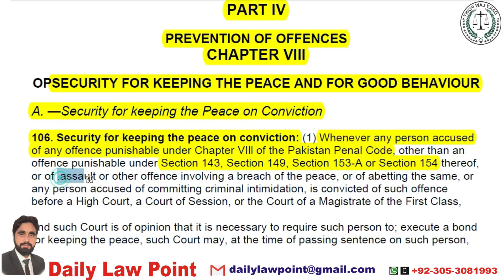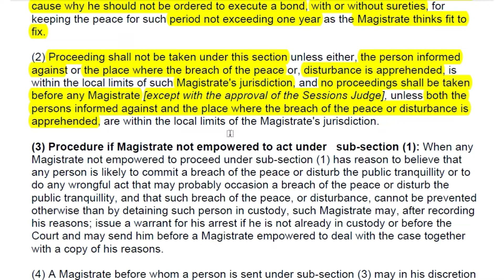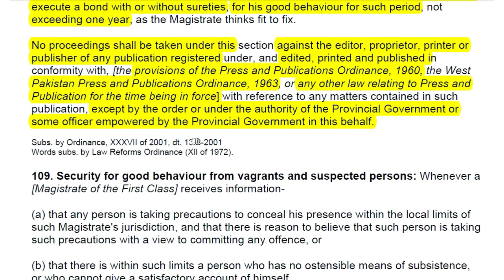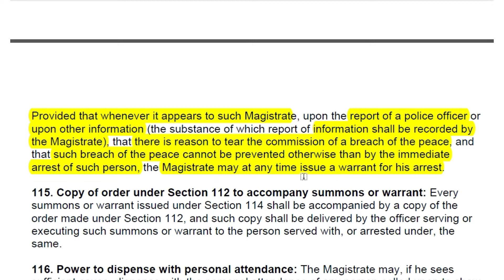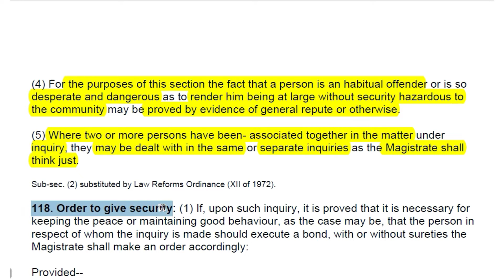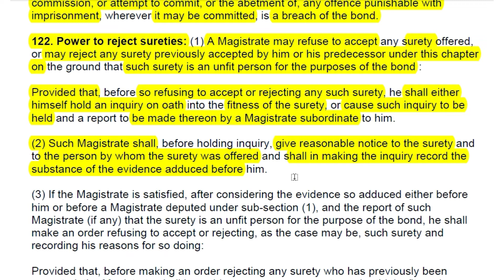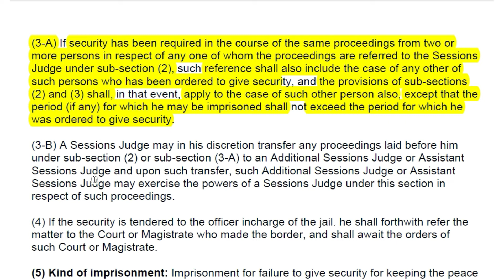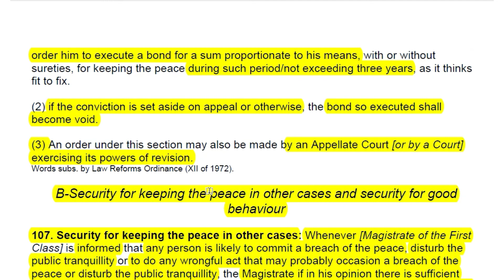CrPC Sections 106 to 126A | Security of Keeping the Peace and Good Behaviour | Muchalka 107 , 151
CrPC Sections 106 to 126A | Security of Keeping the Peace and Good Behaviour | Code of Criminal Procedure 1898,  Muchalka  107 , 151 CrPC
In this Video we Discussed Sections 106 to 126A of CrPC as under..
CHAPTER VIII
OF SECURITY FOR KEEPING THE PEACE AND FOR GOOD
BEHAVIOUR
A. —Security for keeping the Peace on Conviction
106. Security for keeping the peace on conviction.
B. —Security for Keeping the peace in other cases and security
for good Behaviour
107. Security for keeping the peace in other cases.
Procedure if Magistrate not empowered to act under sub-section (1),
108. Security for good behaviour from persons disseminating seditious matter.
109. Security for good behaviour from vagrants and suspected persons.
110. –Security for good behaviour from habitual offenders.
111. Proviso as to European vagrants: [Repeated].
112. Order to be made.
113. Procedure in respect of person present in Court.
114. Summons or warrant in case of person not so present.
115. Copy of order under Section 112 to accompany summons or warrant.
116. Power to dispense with personal attendance.
117. Inquiry as to truth of information
118. Order to give security.
119. Discharge of person informed against.
C.—Proceedings in all cases subsequent to order to furnish
security
120. Commencement of period for which security is required.
121. Contents of bond.
122. Power to reject sureties.
123. Imprisonment in default of security.
Proceedings when to be laid before High Court or Court of Session.
Kind of imprisonment.
124. Power to release persons imprisoned for failing to give security.
125: Power to District Magistrate to conceal any bond for keeping the peace or good
behaviour.
126. Discharge of sureties.
126-A.Security for un-expired period of bond.

For Appointment____
Mian Sadi Abbas Deoka Advocate High Court
Head Office: Deoka Law Associates DLA
also service all over Pakistan.

All About Law and Lawyer | Adv_Mian_Sadi_Abbas_Deoka DailyLawPoint Daily_Law_Point Daily Law Point,

CrPC Sections 94 to 105 | Production of Documents, Search Warrant, Recovery, Search | Code of Criminal Procedure 1898
CrPC Sections 87 to 89 | Proclamation and Attachment | Processes to compel Appearance | Code of Criminal Procedure 1898
CrPC Sections 75 to 86A Warrant of Arrest | Processes to compel Appearance | Code of Criminal Procedure 1898
CrPC Sections 46 to 67 Arrest, Escape Retaking, Arrest Without Warrant | Code of Criminal Procedure 1898
Anti Rape (Investigation and Trial) Act 2021
اینٹی ریپ تفتیش و سماعت ایکٹ 2021۔
Fake Call Fraud in Pakistan | Online Fraud | Police Call Fraud | Bol News Fraud Call
پاکستان میں فراڈ کیا نیا طریقہ۔ قانونی کاروائی کیسے کریں۔
Law about Rape, Gang Rape | Sections 375, 375-A, 376 PPC | PPC Amendment 2021
زنا کے قانون میں نئی ترمیم۔ کون کونسا عمل زنا تصور ہو گا۔
قانون کا اطلاق خواتین، مرد اور خواجہ سرا پر بھی ہو گا۔
Shia Law of Inheritance | Property Shares Shia Fiqa | Shia Warasat | Shia Sect
Cross Examination of Doctor in Cases of Rape Zina | Doctor Evidence | Medical Evidence |
Examination of Accused u/s 342 CrPC | Questions Answers in Statement of Accused |
فوجداری مقدمہ میں ملزم کا بیان زیر دفعہ 342ضابطہ فوجداری ۔ بیان کے مکمل سوالات اور جوابات ۔
If Police Arrest a Person without FIR
اگر پولیس کسی شخص کو بغیر ایف آئی آر گرفتار کرے تو پولیس کے خلاف کاروائی